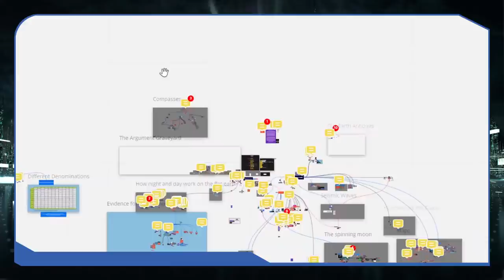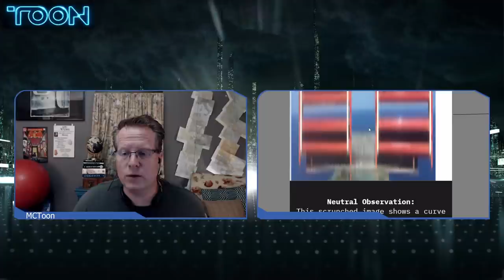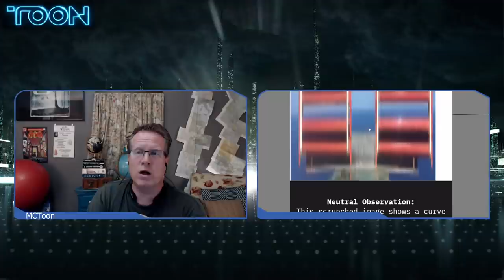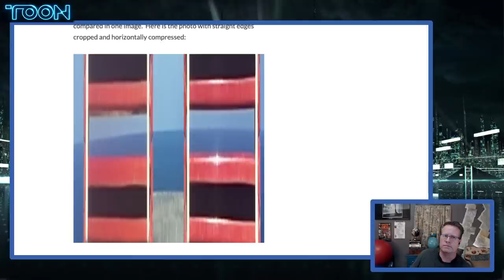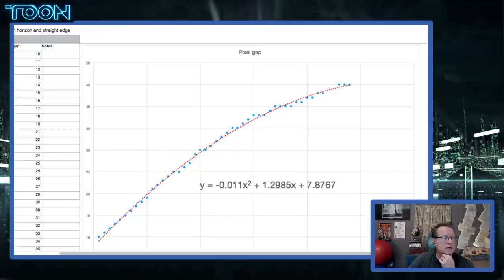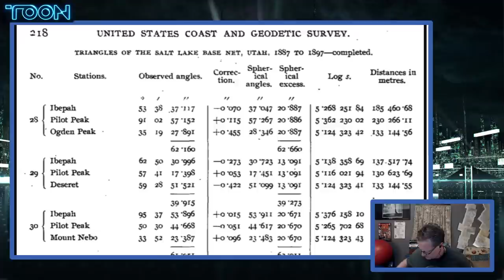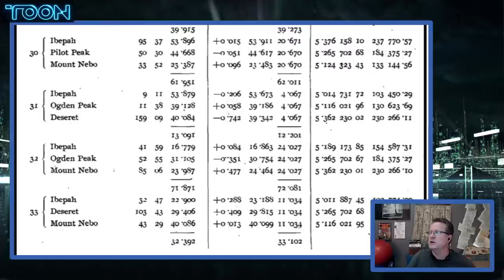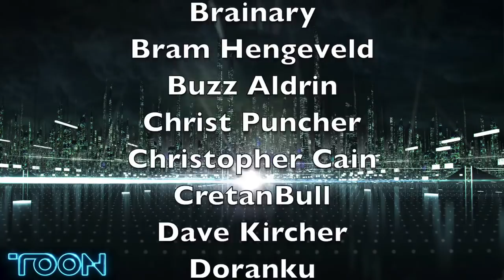Flat Eath Institute of Science Professor Kyle Adams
Bitcoin: 18P3qU7q2vb1SPcgGTzxMHQrCQJE93Gsid